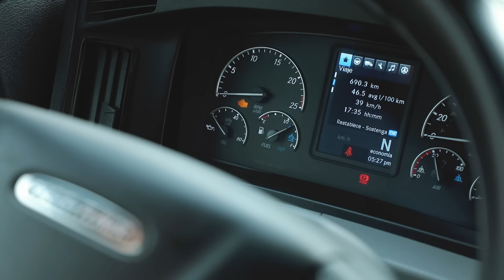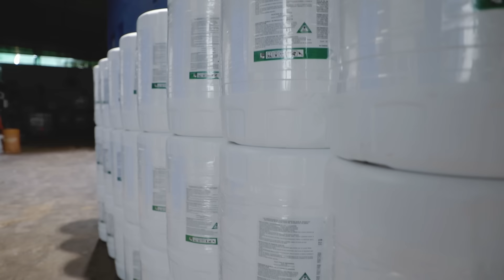Ep1: Crops Logistk - Freightliner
Te presentamos el primer episodio de Sueños Americanos con la empresa  Crops Logistk, conoce tu también como puedes alcanzar tus sueños.